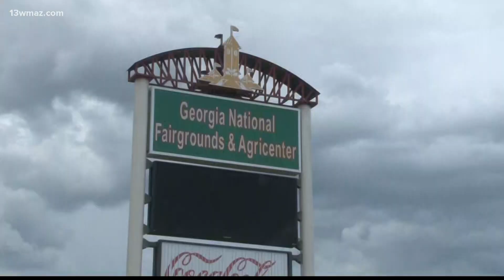Central Georgia businesses see economic boom as bikers roll in for Perry roundup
Places across Central Georgia are seeing the economic impact from the National Bikers Roundup at the Georgia National Fairgrounds in Perry.

13WMAZ News is the #1 station for news and weather in the Central Georgia area, serving people in Dublin, Macon, Milledgeville and Warner Robins.